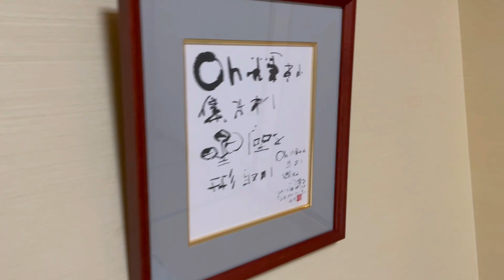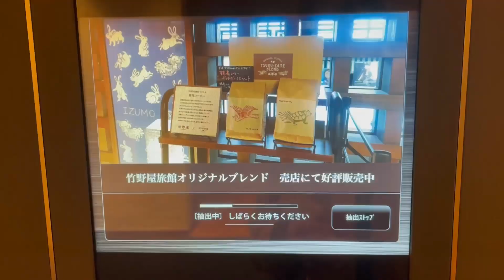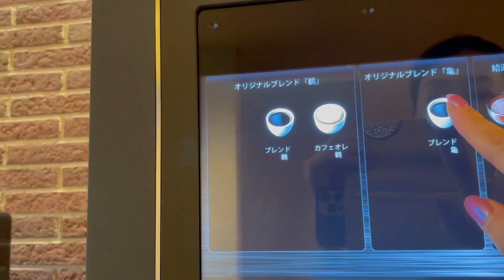SUB)【竹野屋旅館】竹内まりやさんのご実家、神在月出雲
八百万の神が、集う、神在月（１０月）に、再び出雲へ行ってきました＾＾

今回のお宿は、創業140年の竹野屋旅館、
山下達郎さんの奥様でもあり、
シンガーソングライターの竹内まりやさんのご実家です。

建物に風格があり、
ご飯の盛り付けがステキで、とっても美味しかったです！

0:00 羽田空港パワーラウンジ
0:19 飛行機内
0:48 出雲大社
0:59 竹野屋旅館
1:10 お部屋紹介
4:06 館内紹介
4:39 竹野屋旅館さんオリジナルコーヒー
5:20 竹野屋旅館 夕食
6:54 就寝
7:06 竹野屋旅館 朝ごはん
8:32 竹野屋旅館 チェックアウト
8:42 命之主社（樹齢１０００年ムクノキ）